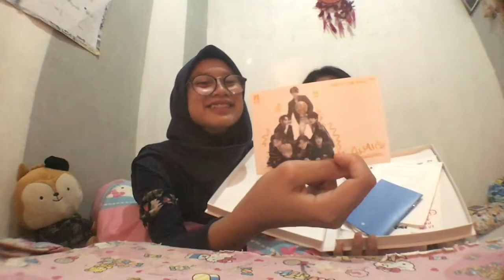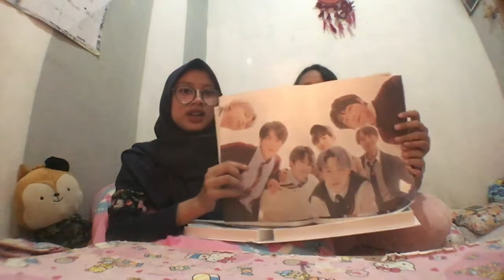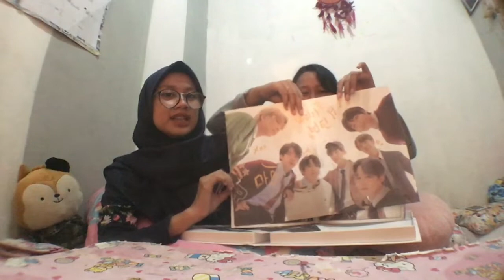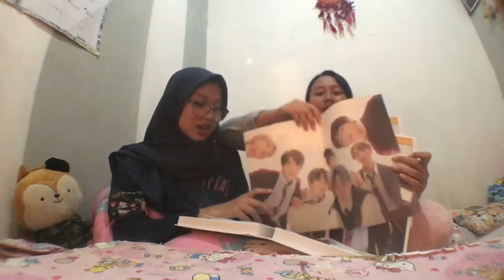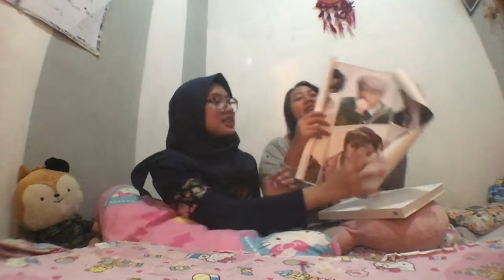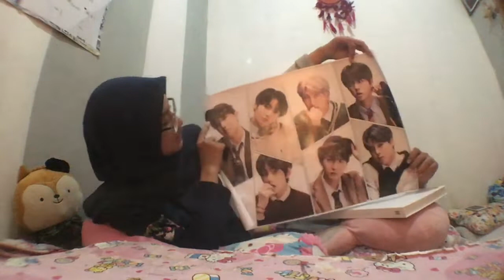Unboxing Album BTS - Map Of The Soul 7 hmm dapat apa aja ya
yuhu sahabat youtube,,,video kali ini kita kupas isi dari album BTS
hmm kira-kira isi nya dapat apa saja ya...yuk simak dulu

makasih